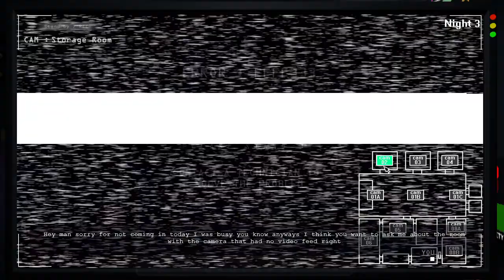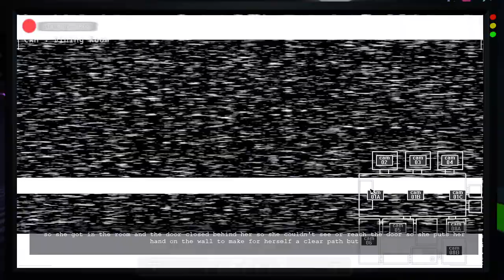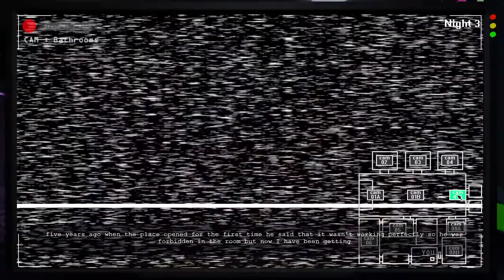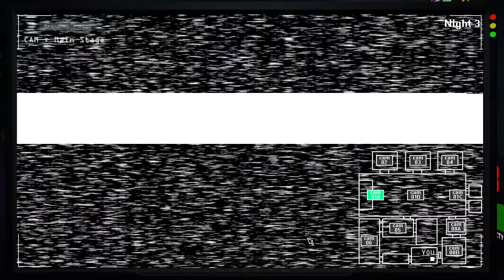Five Nights at Leon's REMASTERED - Noche 3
Link del Juego, (Android y PC)

Link del Juego del Segundo Remaster de este titulo (Para ver los avances de su desarrollo)